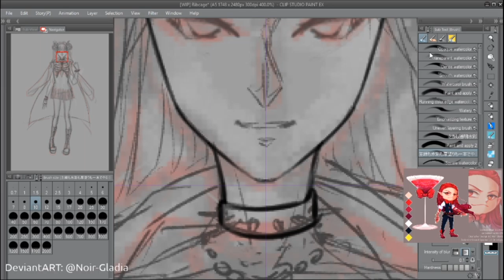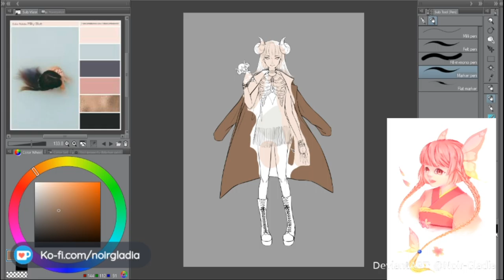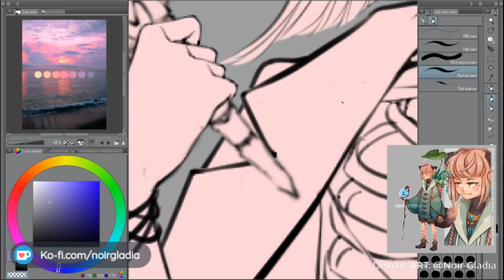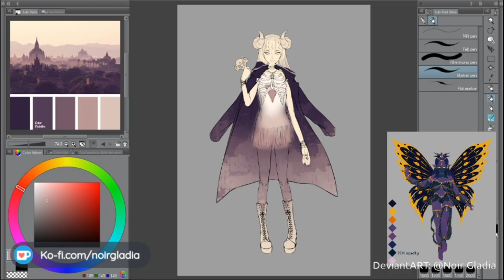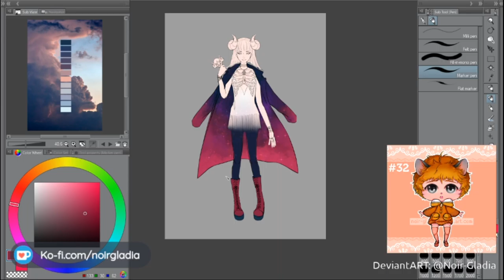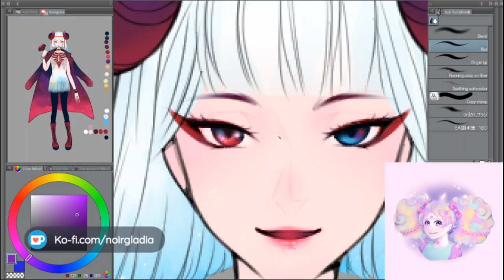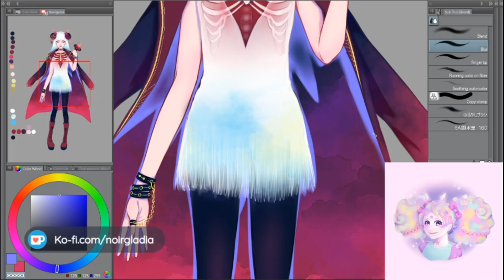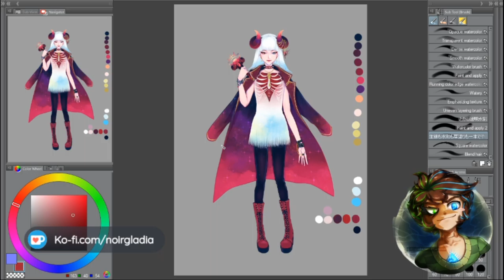[ time lapse / adoptable ] Twilight Lullaby * Song of an empty chest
This girl is currently available to adopt in an on-going auction on my DeviantArt

Sound:
✧ 00:00

✧ 03:38
Track: Mist
Artist: Odonis Odonis

✧ 11:02
Track: Exhale

✧ 15:55

✧ 22:26
Track: Mia

✧ 27:31
Track: Dusty Fingers
Artist: DJ William

✧ 32:55
Track: Sad Minuet